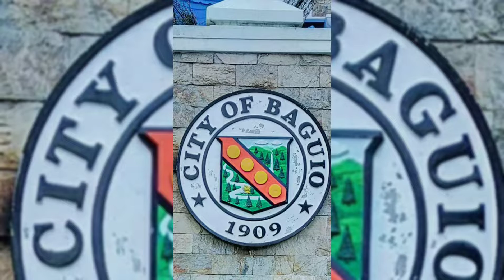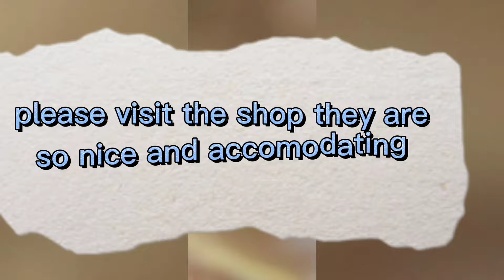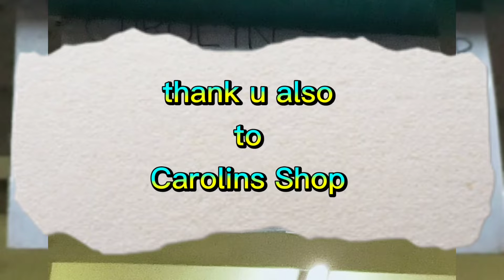Baguio's Art with a twist of Singku Craft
Audio belongs to capcut apps

street art location is in Magsaysay Road

Clothes and wooden crafts is in Maharlika Building.. Location is in Abanao Street..

God bless us all..Please be loyal and faithful to ur family and friends...